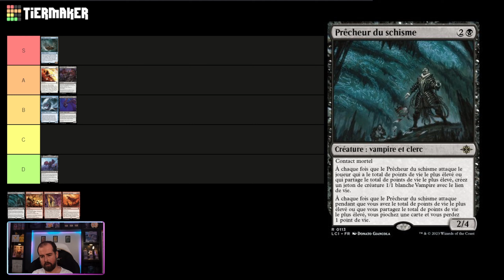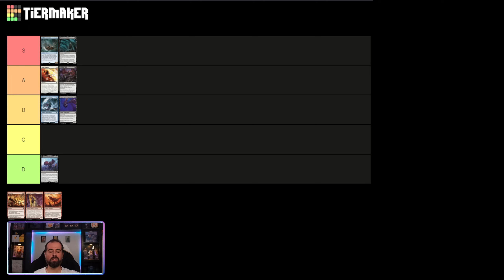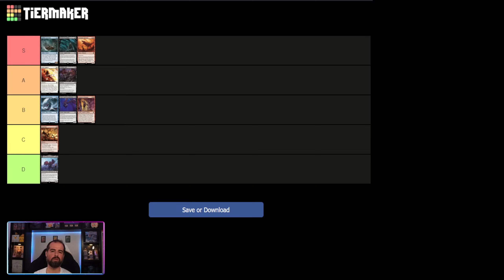Tierlist des 10 Cartes les Plus Jouées d'Ixalan en Standard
Préparez-vous à plonger dans le cœur du Standard de Magic The Gathering avec notre toute nouvelle vidéo de tierlist, mettant en lumière les 10 cartes les plus jouées de l'édition Les Cavernes Oubliées d'Ixalan !  Dans cette analyse approfondie, nous classerons ces cartes de la catégorie S à D, évaluant leur impact, leur utilité et leur influence sur le méta actuel.